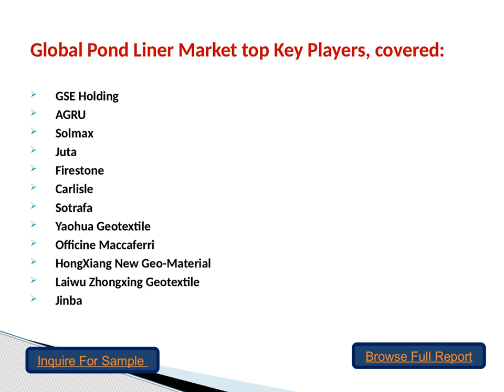Global Pond Liner Market Size, Share and Growth Outlook 2019 to 2025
The report provides a unique tool for evaluating the Market, highlighting opportunities, and supporting strategic and tactical decision-making. This report recognizes that in this rapidly-evolving and competitive environment, up-to-date marketing information is essential to monitor performance and make critical decisions for growth and profitability. It provides information on trends and developments, and focuses on markets capacities and on the changing structure of the Pond Liner.